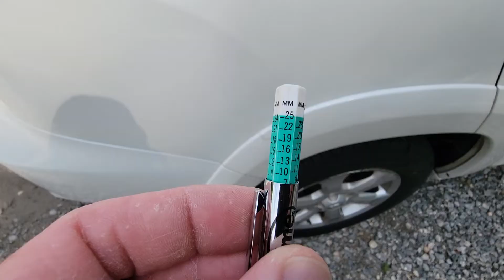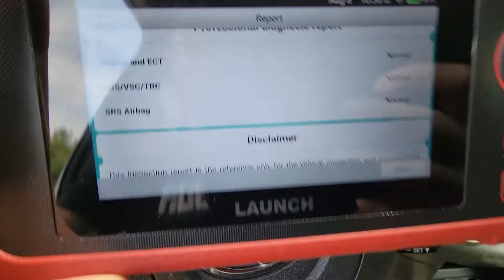2010 White Toyota Rav 4 V6 Pre-purchase Inspection Video 1 by Karcheckz at Rick Case Ga